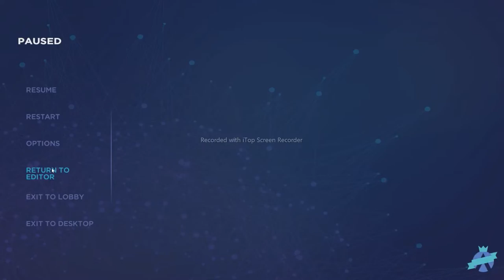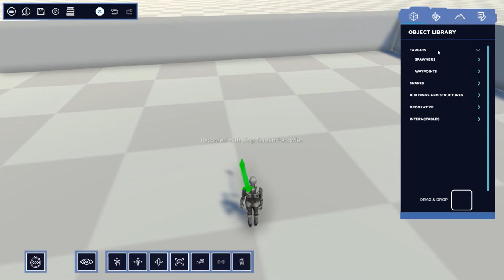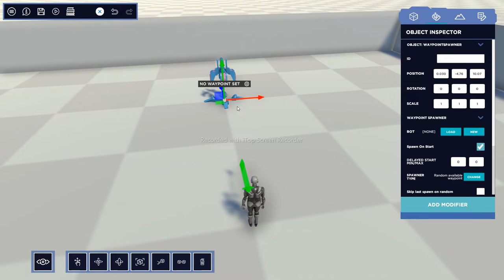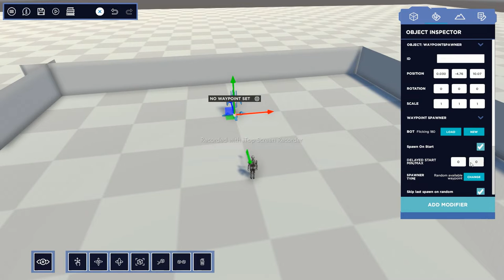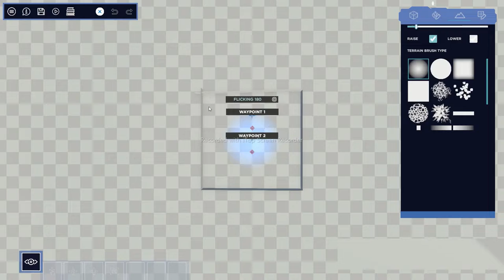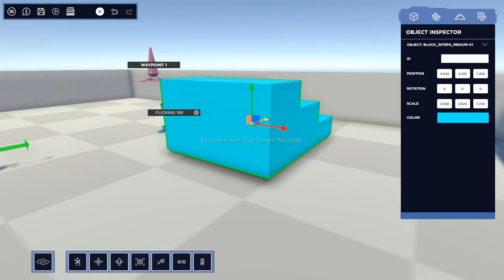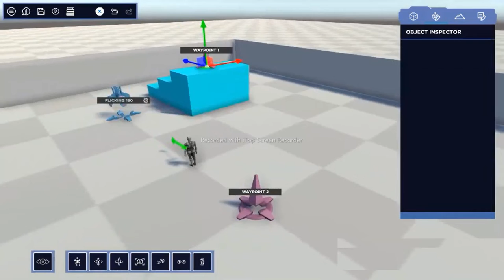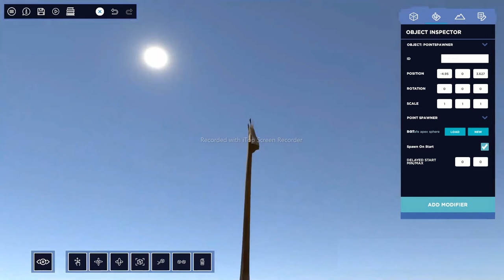Aim Lab 24 may 2022